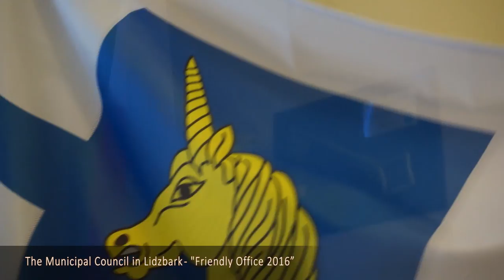Cittaslow Lidzbark (Poland)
Investments in 2015 and 2016
Described Cittaslow: The film presents the municipality of Lidzbark from the years 2015 to 2016. It focuses on the actions and investments made at that time, which have significantly contributed to improving the quality of life of the inhabitants and tourists.

Author/s: Municipalit Lidzbark